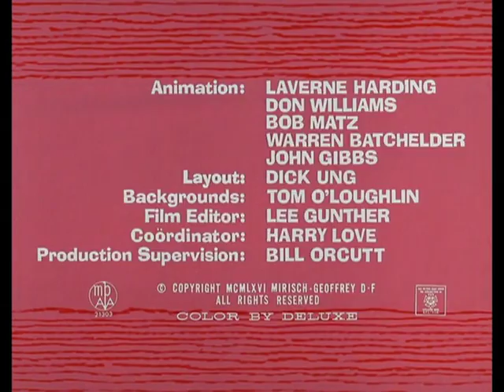023 Super Pink Oct 12, 1966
Pink Panther Pogo Tv Cartoon